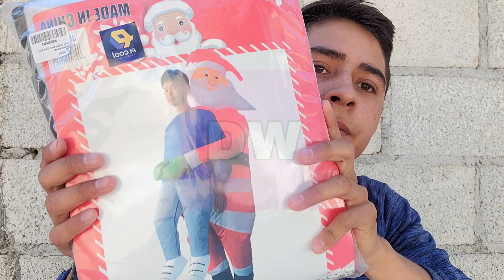Traje de Santa Claus Inflable. | Review.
La publicación en la tienda se pauso.